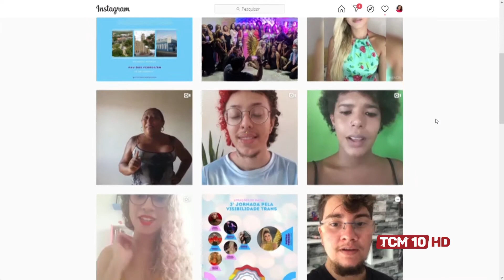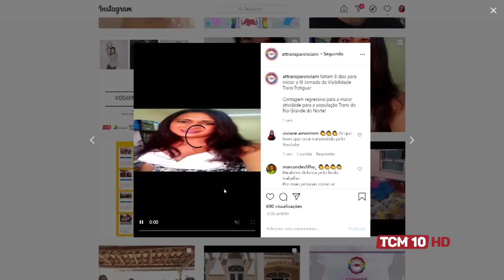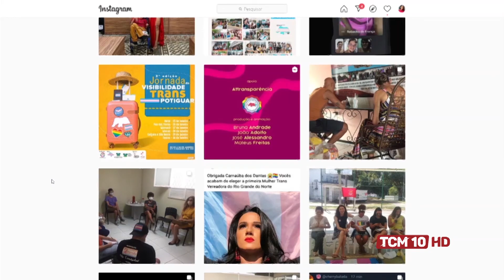Jornal TCM - Mês da visibilidade trans